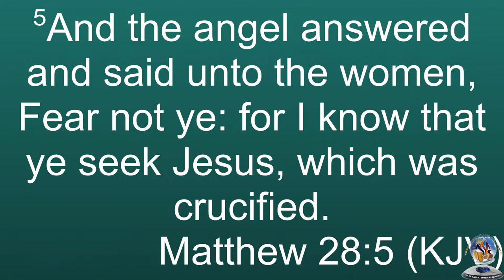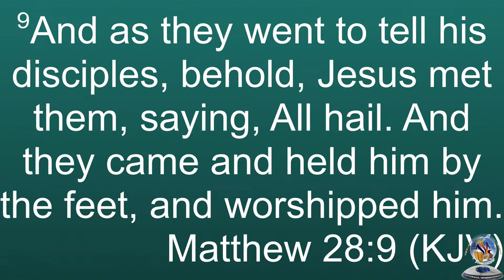The Apostolic Ark Pentecostal Church of Jamaica "Easter Sunday" - March 31, 2024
You may visit our Facebook page "The Apostolic Ark Pentecostal Church of Jamaica/International" or click this and watch our live each Sunday, or leave a message.

If you would like to make a donation you may do so to our PayPal account: